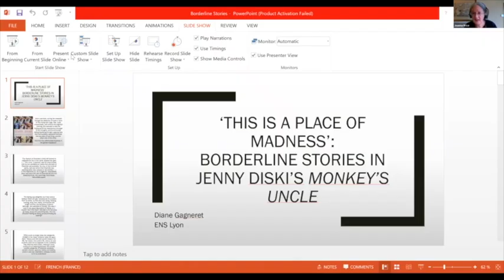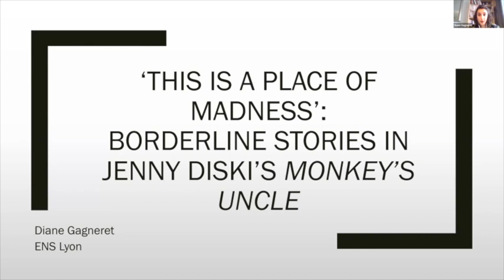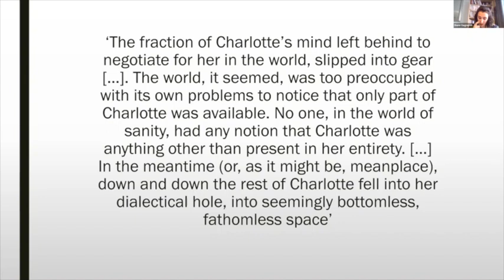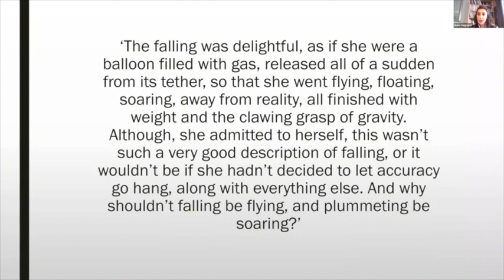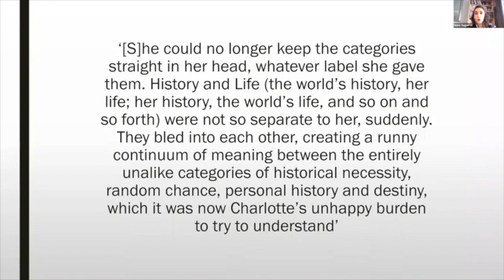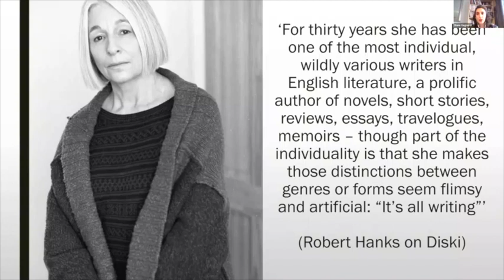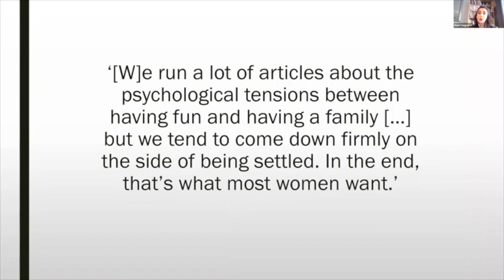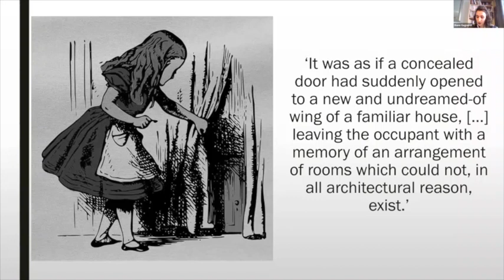Diane Gagneret, ‘“This is a Place of Madness”: Borderline Stories in Jenny Diski’s Monkey’s Uncle’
Diane Gagneret, ‘“This is a Place of Madness”: Borderline Stories in Jenny Diski’s Monkey’s Uncle’, from the online conference, Jenny Diski: A Celebration (12-13 April 2021), hosted by University of Oxford’s Department for Continuing Education. This conference was convened by Dr Ben Grant, Departmental Lecturer in English Literature.

This event is supported by the Oxford Centre for Life-Writing, the Faculty of English Language and Literature, and Kellogg College.